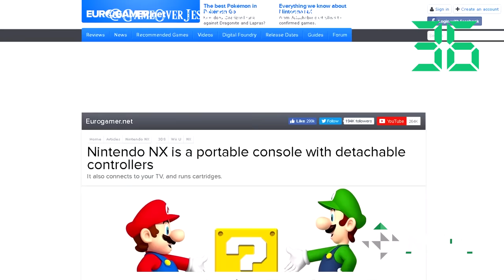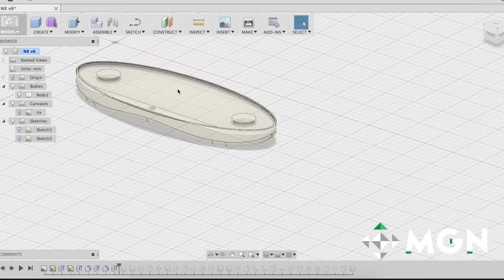¿Cómo será el NX? en 45 segundos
Recientemente aparecieron datos y patentes importantes por parte de Nintendo, la gente ha comenzado a especular y creen que se trata de la tecnología del NX, aquí te comparto todos los detalles.